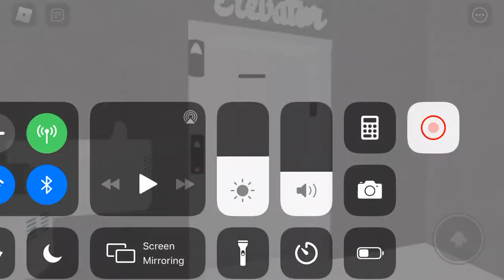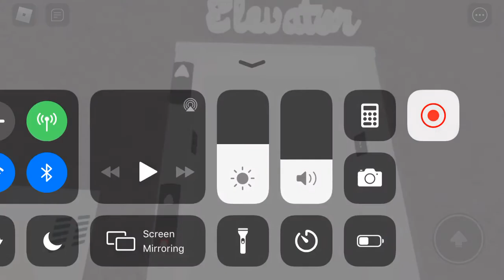Schindler HT 321A Elevator Saks fifth Avenue Oakland Shopping center Roblox